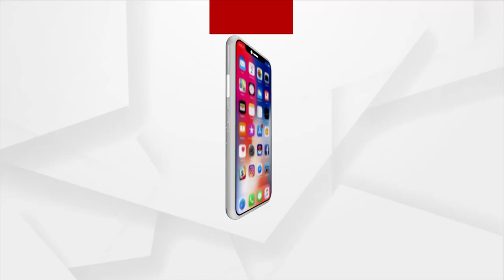BJP Workers Stage Protest For Irregularities In Rice Mandi In Chandbali